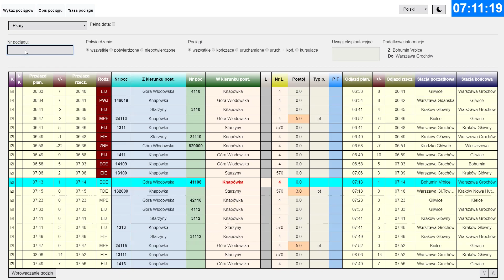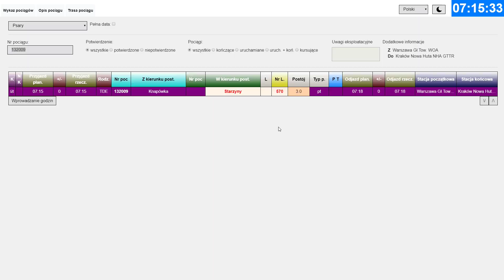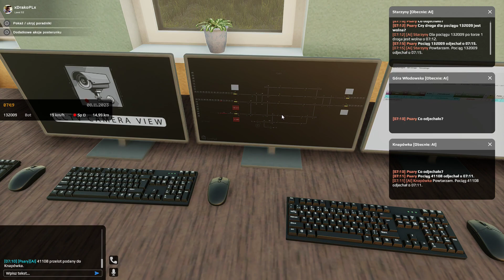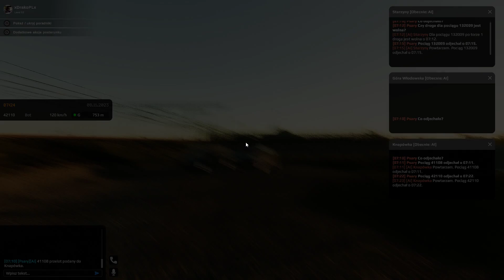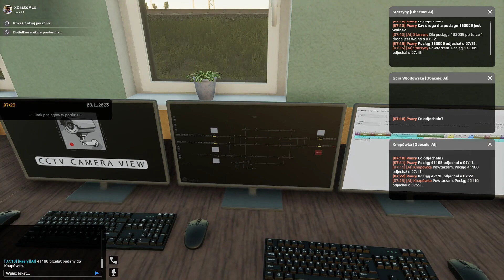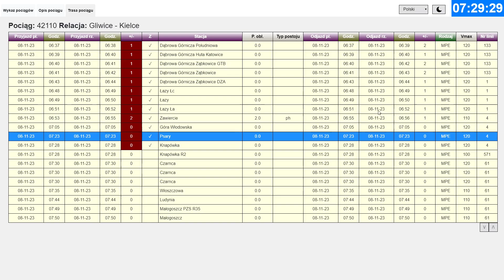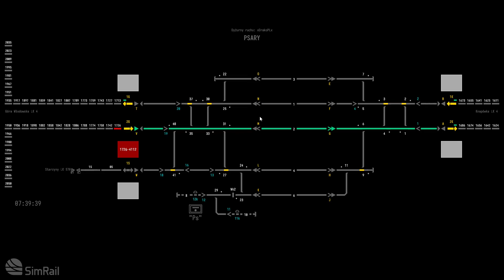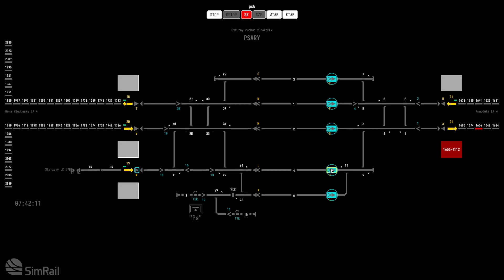SimRail - The Railway Simulator #25 (biały kotek, nowości)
Witam serdecznie z gry SimRail - The Railway Simulator a w tym odcinku nowości o białym kotku ; ) i nie tylko, pozdrawiam widza Pana Dawida ; ).
SimRail - The Railway Simulator
Symulator Pociągów
Dyżurny Ruchu